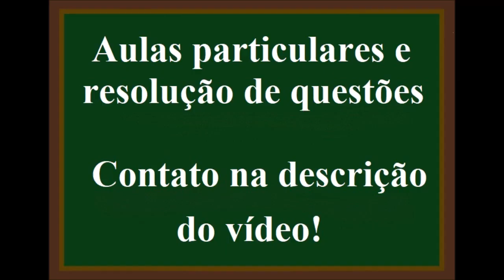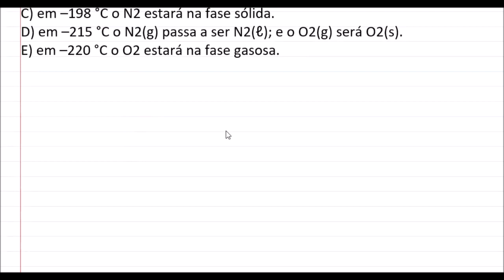Mudanças de estados físicos: Ponto de fusão e ponto de ebulição.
(UFJF-Pism 1 - 2022) O ar atmosférico é composto basicamente por uma mistura de gases contendo 78% de N2, 21% de O2 e 0,9% de CO2 e outros gases, incluindo vapor d'água (aprox. 0,1%). Se, inicialmente, o ar a 25 °C for resfriado até 250 °C negativos gradativamente em pressão de 1 atm, podemos afirmar que, de acordo com a tabela abaixo:

Tabela: valores de Pontos de Fusão (PF) e de Ebulição (PE), em 1 atm, para os compostos N2 e O2

A) a ordem de solidificação será N2 e O2.
B) em –185 °C somente o O2 está na forma de gás.
C) em –198 °C o N2 estará na fase sólida.
D) em –215 °C o N2(g) passa a ser N2(ℓ); e o O2(g) será O2(s).
E) em –220 °C o O2 estará na fase gasosa.